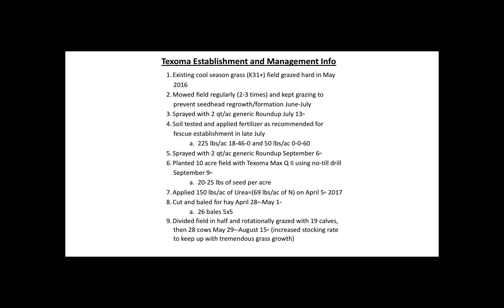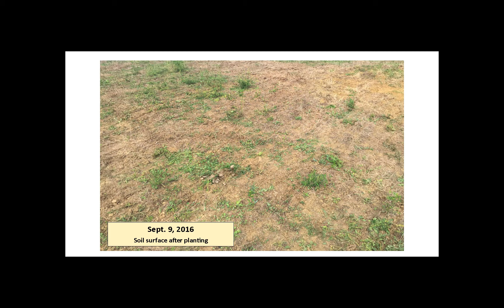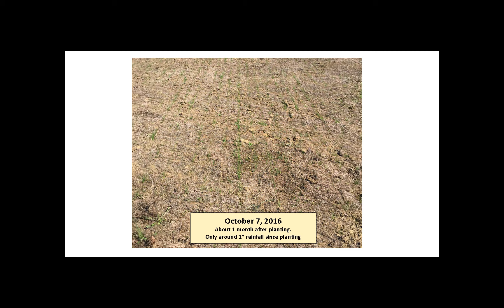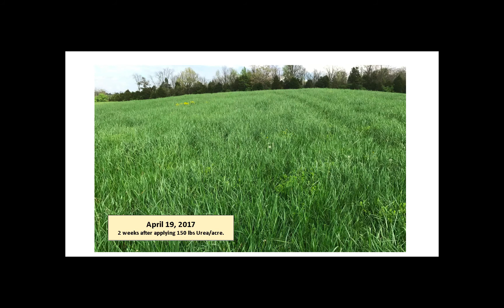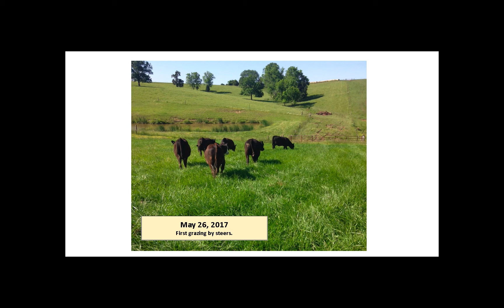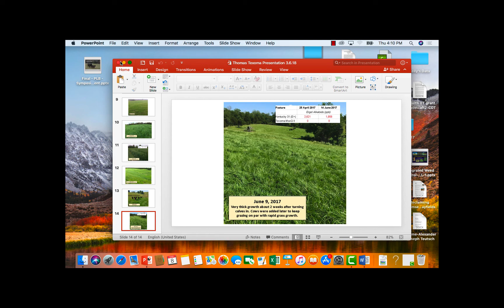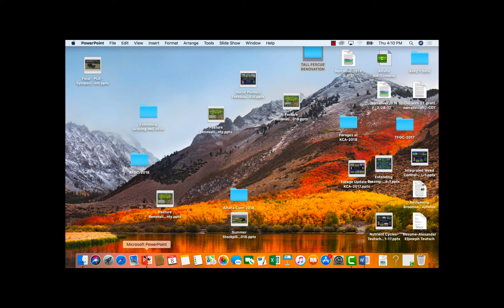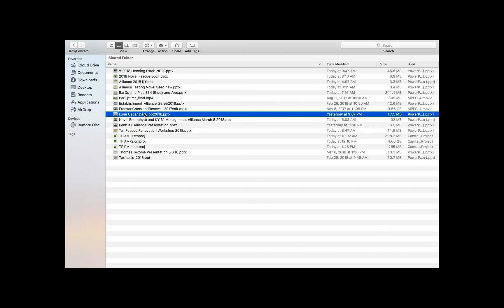Novel Endophyte tall Fescue Use on Thomas Farm Operation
This presntation was given as part of the Novel Endophyte Tall Fescue Workshop organized by the Alliance for Grassland Renewal and the University of Kentucky.  This workshop was held on March 8, 2018 at the Bluegrass Stockyards, Lexington, Kentucky.